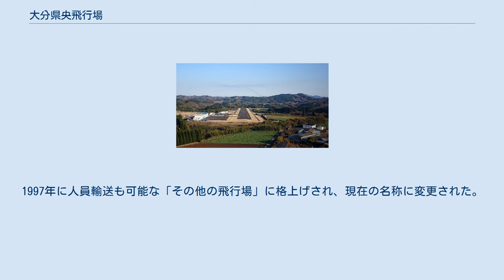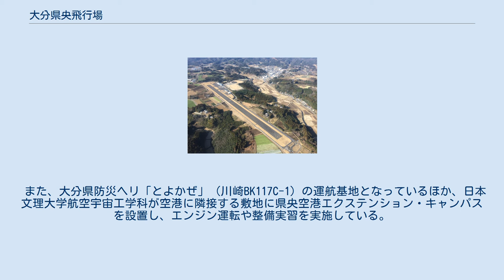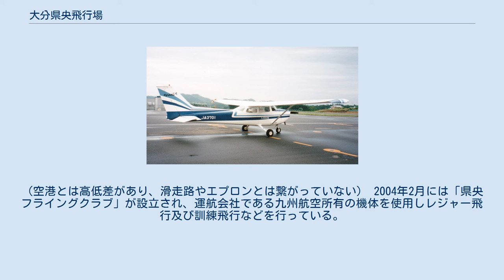大分県央飛行場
大分県央飛行場の空中写真（2008年撮影）国土交通省 国土地理院 地図・空中写真閲覧サービスの空中写真を基に作成 大分県央飛行場（おおいたけんおうひこうじょう）は、大分県豊後大野市大野町田代にある飛行場。
大分県央空港（おおいたけんおうくうこう）とも呼ばれる。
 1988年に始まった農林水産省の農道離着陸場整備事業（通称：農道空港）のひとつとして建設され、1992年に豊肥地区農道着離陸場（空港種別では場外離着陸場）として開業。
1997年に人員輸送も可能な「その他の飛行場」に格上げされ、現在の名称に変更された。
 京浜地区への高付加価値の農作物の供給、及び、それによる農業の振興・地域の活性化が目的とされた。
京浜地区まで直接飛行できる航続距離の飛行機は離着陸できないため、農産物は近隣の大分空港を経由して羽田空港まで運ばれていた。
現在は採算面で当初の目的で利用されることはない。
 旅客輸送に関しては、一時期九州航空（本社：大分市）が大分空港との間に週3便の定期便（使用機材・セスナ172 スカイホーク）を運航していたが、現在は定期便はなく、大分空港や福岡空港、鹿児島空港など近隣の空港への貸切飛行や遊覧飛行が主である。
同社は、敷地内に運行管理事務所を設けている。
 また、大分県防災ヘリ「とよかぜ」（川崎BK117C-1）の運航基地となっているほか、日本文理大学航空宇宙工学科が空港に隣接する敷地に県央空港エクステンション・キャンパスを設置し、エンジン運転や整備実習を実施している。
（空港とは高低差があり、滑走路やエプロンとは繋がっていない） 2004年2月には「県央フライングクラブ」が設立され、運航会社である九州航空所有の機体を使用しレジャー飛行及び訓練飛行などを行っている。
2014年6月22日より「大分フライングクラブ」に名称を変更した。